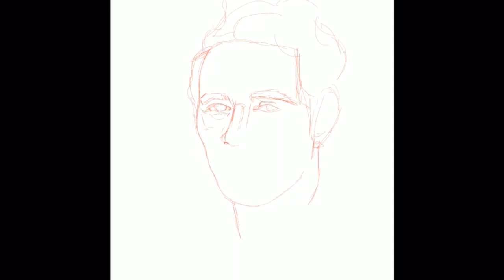procreate timelapse (James Franco and Racoon)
procreate illustration by Coley Rupprecht
for more art and videos, visit my Instagram @coleyrupprechtart